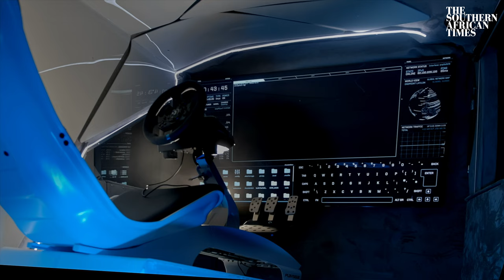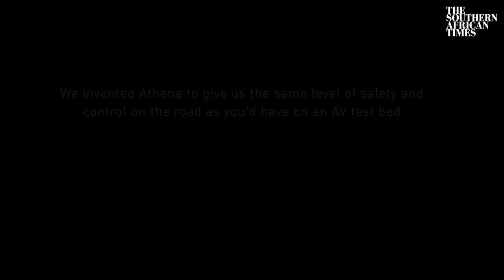William Sachiti on Driverless Cars, The future of Tech, Africa and More | SAT Interviews